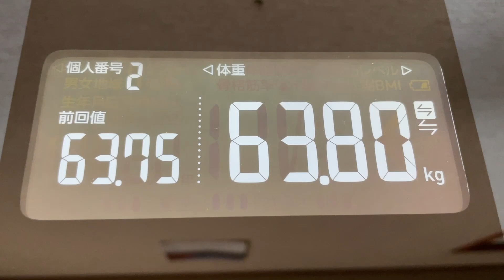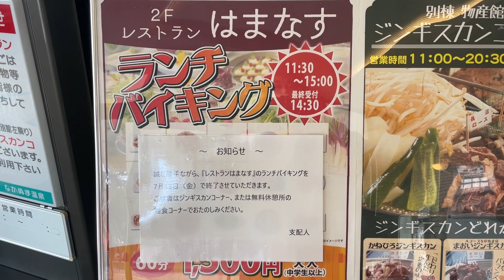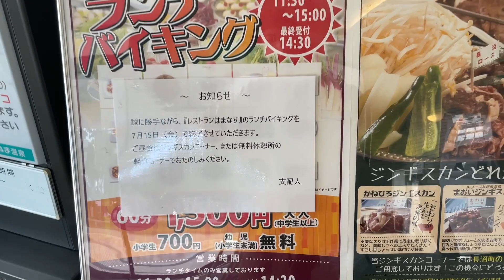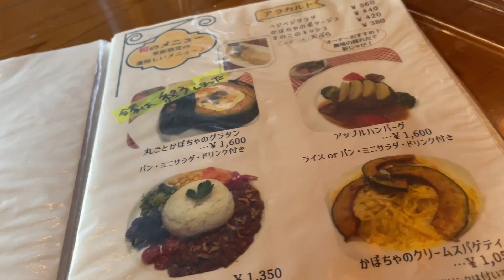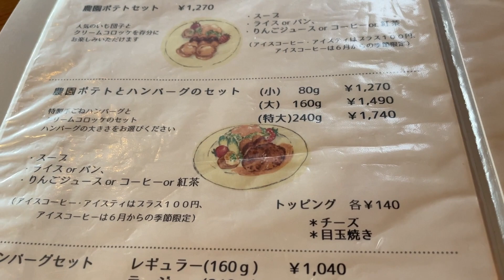【 食生活 VLOG 】おひとりさまDAYを満喫！温泉でのんびりからのお気に入りのレストラン『ハーベスト』でランチ！ ｜アラフィフ・ダイエット